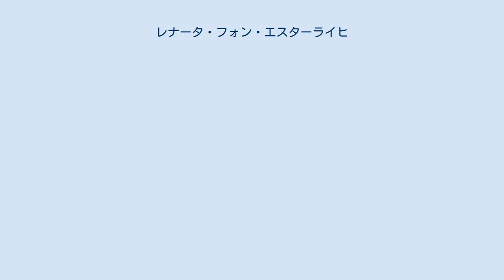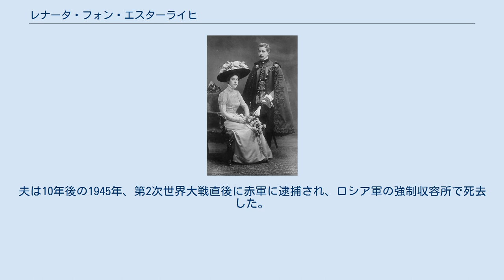レナータ・フォン・エスターライヒ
レナータ・フォン・エスターライヒ（Renata Erzherzogin von Österreich, 1888年9月28日 - 1935年12月9日）は、オーストリア皇帝家の分家テシェン公爵家の公女。
貴賤結婚により皇族の身分を失った。
全名はレナータ・マリア・カロリーネ・ライネーリア・テレジア・フィロメナ・デジデリア・マカーリア（Renata Maria Caroline Raineria Theresia Philomena Desideria Macaria）。
 二重帝国海軍の提督を務めるカール・シュテファン大公と、その妻でハプスブルク＝トスカーナ家出身のマリア・テレジア大公女の間の第2子、次女として、ポーラで生まれた。
父の意向で姉妹と一緒に語学に特化した教育を受け、家庭教師によりドイツ語（母語）、イタリア語、英語、フランス語、ポーランド語を教わった。
父の任地であるイストリア半島で育つが、父が大伯父アルブレヒト大公の遺産を相続した関係で、一家は1907年にガリツィアのザイブッシュに本拠を移した。
 父はポーランドに王朝を樹立する野心を抱いており、娘たちをポーランド人大貴族の子息と縁組させようとした。
レナータは1908年9月、ラジヴィウ家の一員であるヒェロニム・ミコワイ・ラジヴィウ公爵と婚約した。
ラジヴィウ家はポーランド最有力の貴族家門の1つだったが、君主家系でないためハプスブルク家とは身分が釣り合わず、貴賤結婚とされた。
これにより、レナータは結婚に際して皇族の身分を放棄せざるを得なかった。
2人の結婚式は1909年1月15日にザイブッシュ城内の礼拝堂で挙行された。
 公爵夫妻は居城のバリツェ城で暮らし、6人の子供に恵まれた。
夫妻の長男ドミニク・レイネル・ラジヴィウは、ギリシャ王女エイゲニアと結婚した。
レナータは1935年に死去した。
夫は10年後の1945年、第2次世界大戦直後に赤軍に逮捕され、ロシア軍の強制収容所で死去した。
一家の所領は全て没収された。